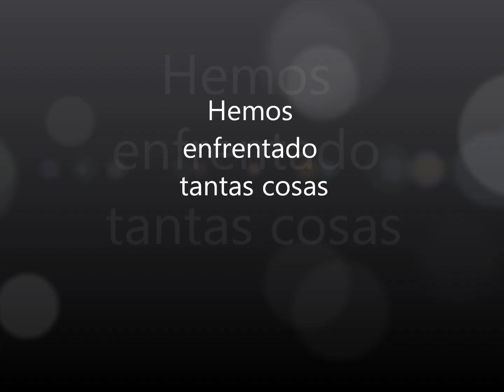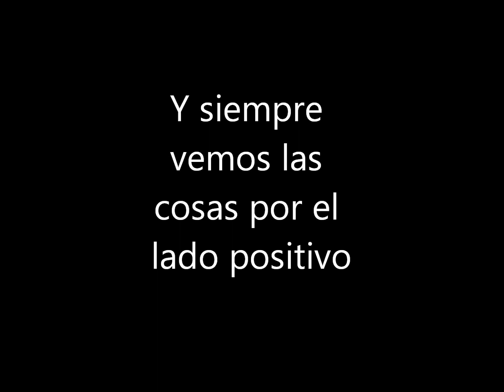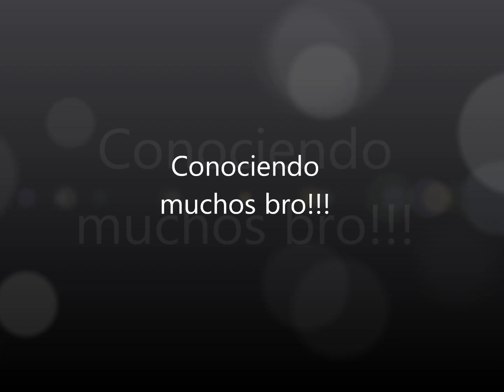Ayote en Miel-Grupo Musical